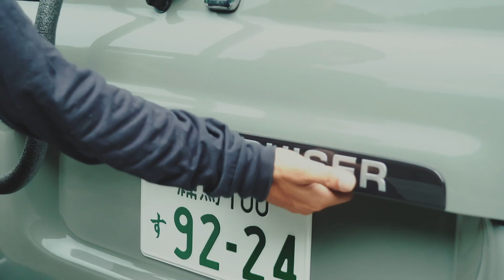スノーピーク焚火台の魅力を元スタッフが解説！【本当にほしいギア vol.2】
現在では当たり前の焚き火台。その本流を作ったのは、スノーピークの焚火台だった！？今回は、元スタッフで焚火台を愛用している山田昭一さんに、スノーピークの焚火台の魅力や歴史について伺いました。

■今回の本当にほしいギア：スノーピーク 焚火台
焚き火がきれいに燃えるだけでなく、焚火台自体の見た目の美しさも兼ね揃えた焚き火台。様々なオプションがあり、キャンパーのスタイルに合わせて、焚き火台をアレンジできるのが特徴。

※本動画には一部プロモーションが含まれます
購入はこちら：

■本当にほしいギアを紹介してくれた方：山田 昭一
過去にも数々のハンモックを愛用した上で、現在はヘネシーハンモックのウルトラライトバックパッカーを使用しているソロキャンパー。アウトドア業界でフリーのPR/スタイリストとして活躍しており、キャンプ道具全般に造詣が深い。

■企画説明：本当にほしいギア
キャンプ道具は様々あれど、本当にほしいと思えるギアは一握り。そんな名品とも呼べるキャンプ道具について、そのギアに精通した方に語ってもらう企画です。